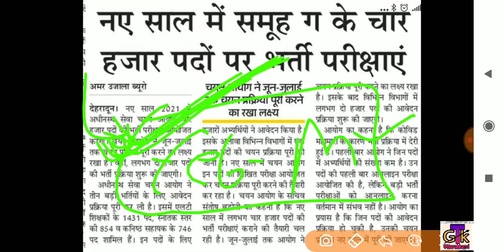Uksssc Exam News; कनिष्ठ सहायक 746, वन दरोगा, वैयक्तिक सहायक,Vdo, Vpdo Exam; पटवारी, बंदीरक्षक भर्ती